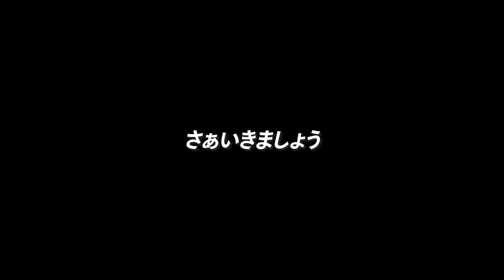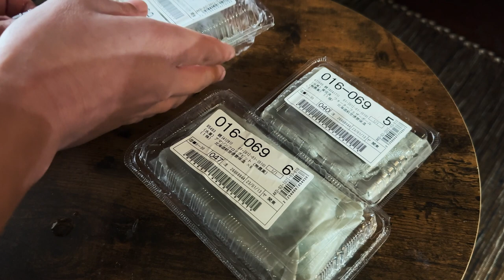美しすぎる水草「ウォーターフェザー」置くだけシンプル水槽【アクアリウム】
水中はウォーターフェザーでシンプルに。水上は観葉植物で。モノクロームの世界だった水景に水草と植物の栽植を行いました。無彩色だった世界に色が入るととても映える水景となりました！これから水景を作ろうかなっと考えている方の何かの参考になれば嬉しいです！

Keep it simple with Fissidens fontanus in the water. The water is a foliage plant. We planted aquatic plants and plants in the aquascape, which was a monochrome world. When colors were added to the achromatic world, it turned out to be a beautiful aquascape! I would be happy if it could be a reference for those who are thinking about making an aquascape!

アクアリウム素材ショップオープン！